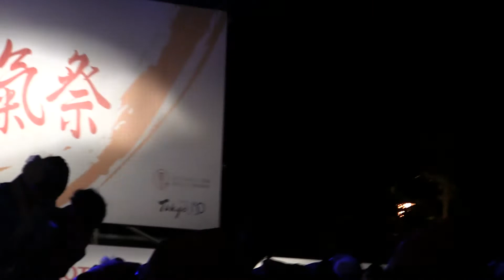2018原宿スーパーよさこい1日目 なるたか 「TOKYO」原宿口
2018年8月25日に行われました原宿元氣祭スーパーよさこい
1日目、原宿口ステージでのなるたか の皆様の
 「TOKYO」の演舞の動画です。